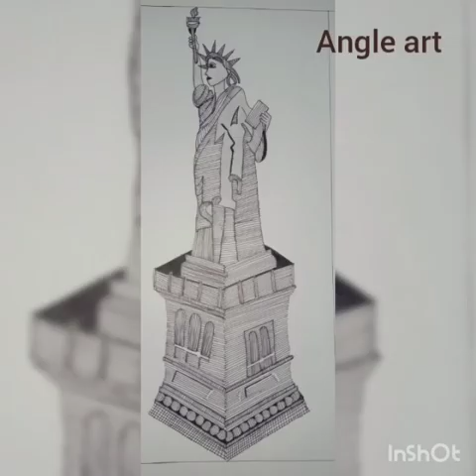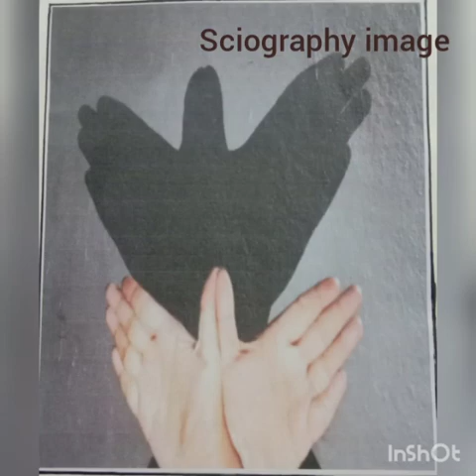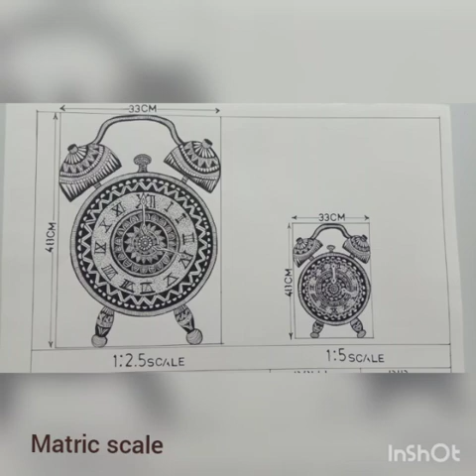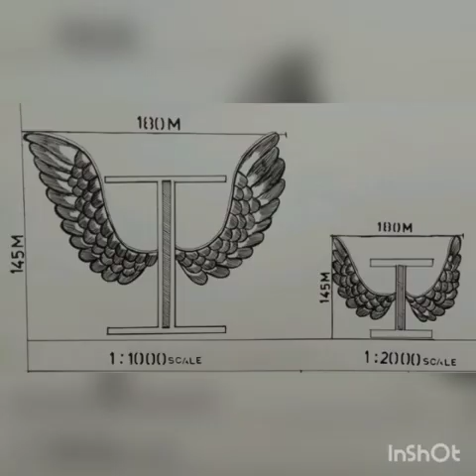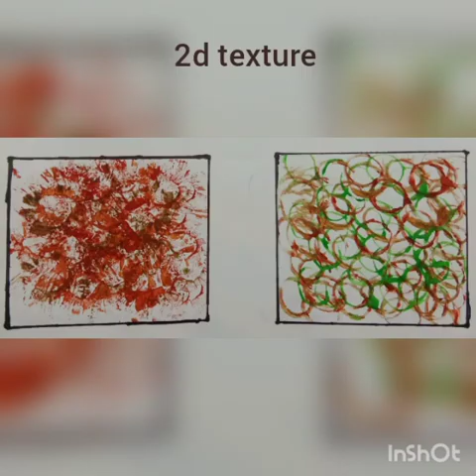Online exhibition presented by Isha Agrawal , Diploma in Interior Designing, Devi Ahilya university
Video from Dr. Bharti Joshi, Department of lifelong learning